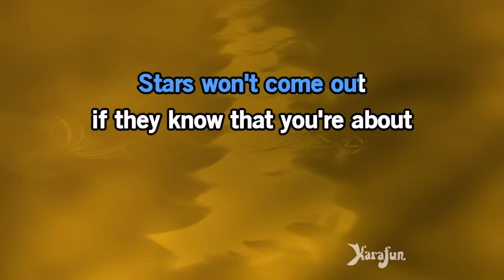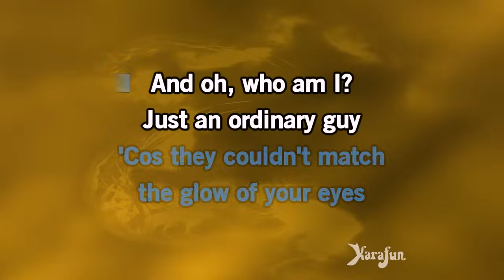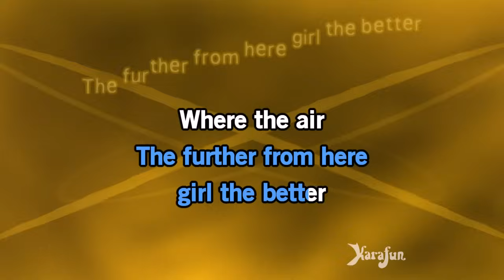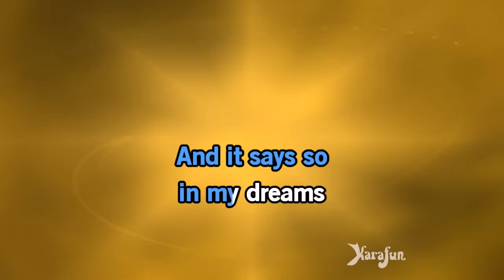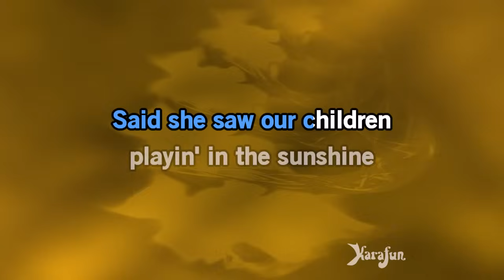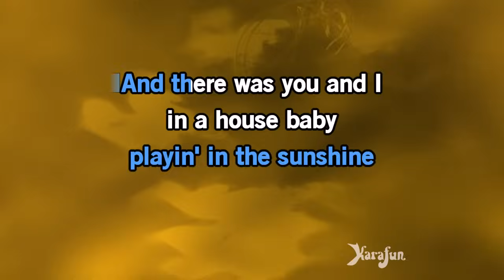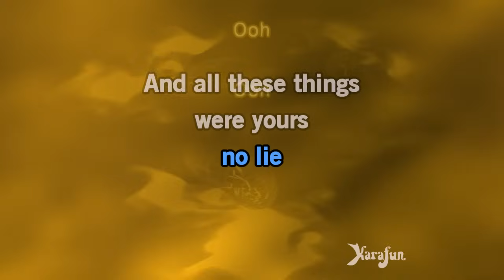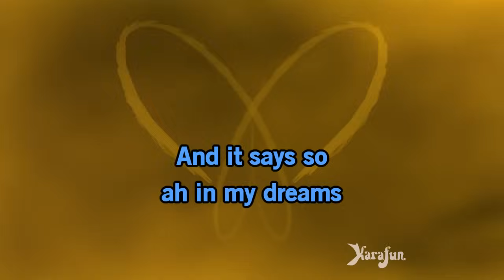Candida - Tony Orlando & Dawn | Karaoke Version | KaraFun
ℹ️ This version contains a low volume vocal guide to help you learn the song. The karaoke version without the vocal guide is available This recording is a cover of Candida as made famous by Tony Orlando & Dawn. This version is not the original version, and is not performed by Tony Orlando & Dawn. This instrumental/playback version contains a vocal guide, the lyrics and backing vocals.